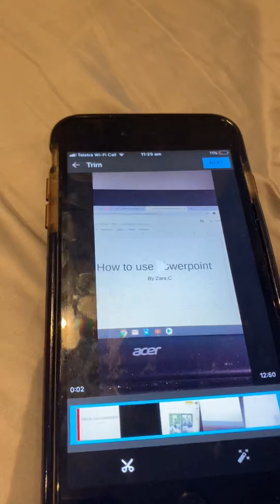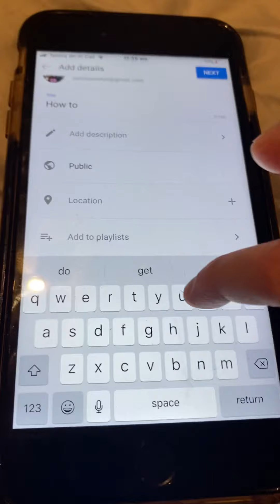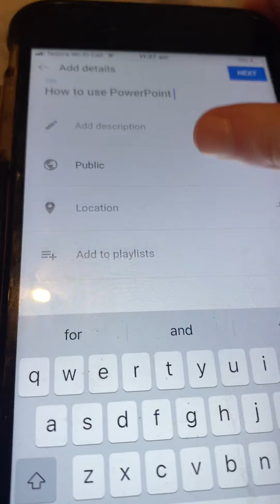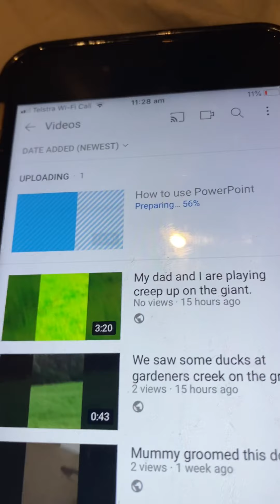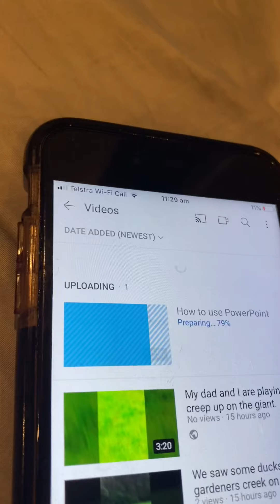How to upload a video to YouTube.